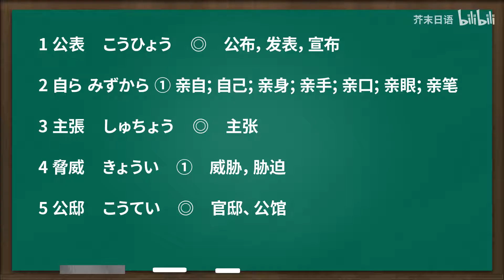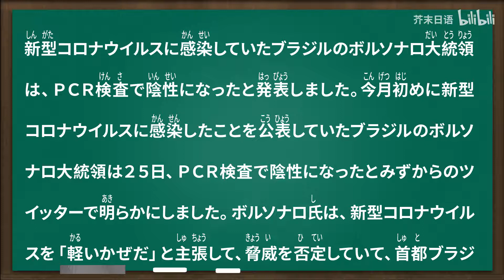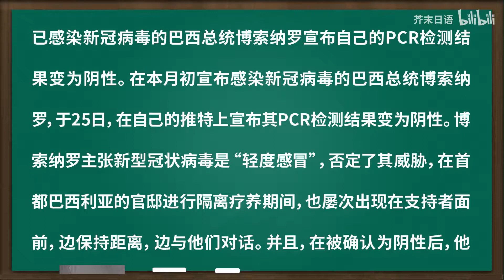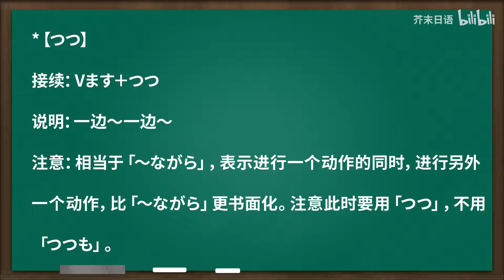日语听力 | NHK新闻 一文四听 · 第149期（已感染新冠病毒的巴西总统宣布自己的PCR检测结果变为阴性）